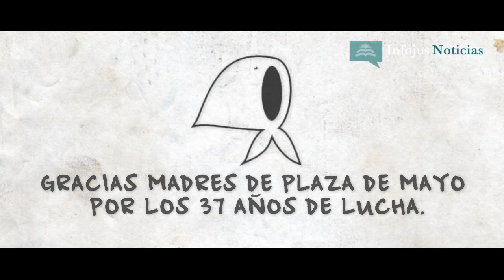Homenaje a las Madres de Plaza de Mayo.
Pasaron 37 años de aquel 30 de abril en que catorce mujeres se reunieron en la Plaza de Mayo porque quería saber dónde estaban sus hijos. En su aniversario, el pueblo argentino les agradece.
Participaron:
Lucía Loydi, estudiante
Horacio Bouchoux, músico
Cristina Banegas, actriz
Leandro Marino, empleado
Martín Medina, cocinero
Juan Sasturain, escritor y periodista
María Zebeiro, jubilada,
Peteco Carabajal, músico
Jésica Flax, profesora de sociología
Carlos Pisoni, integrante de H.I.J.O.S.
Renato Di Nicola, activista
Víctor Reta, jubilado
Angélica Urquiza, madre de Kiki Lescano, víctima de gatillo fácil
Pamela Garegnani, bailarina
Rubén Dri, teólogo
Susana Rinaldi, cantante y legisladora